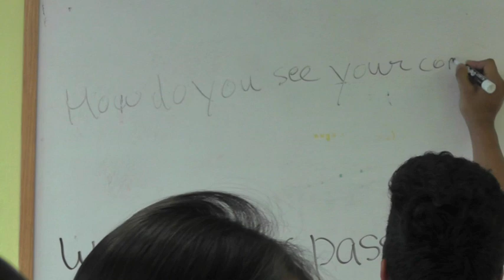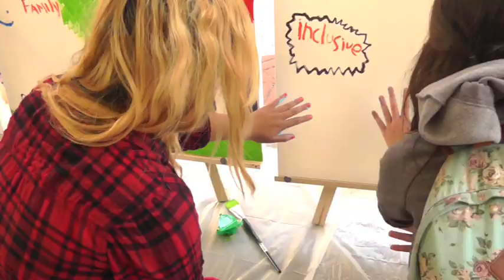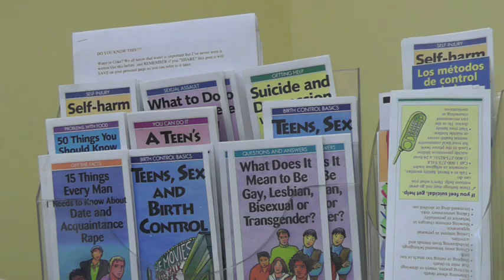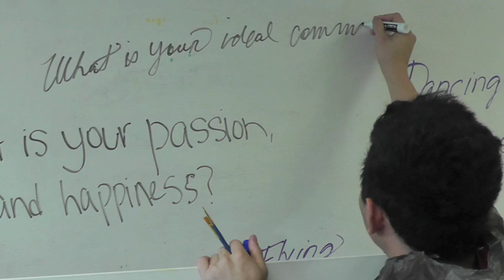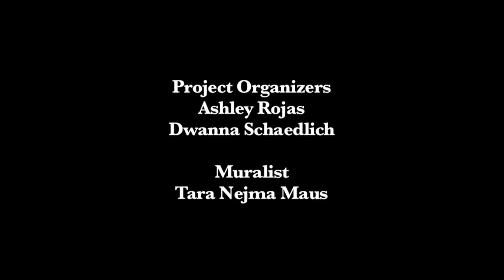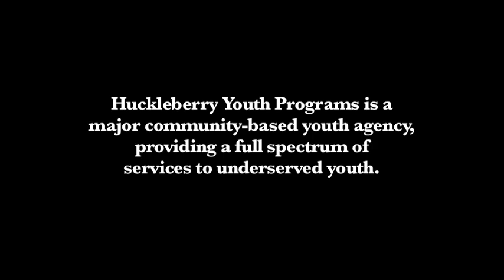Huckleberry Youth Programs Community Mural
Huckleberry Youth Programs organized a mobile mural project with its Peer Health Educators (PHE's). The community mural visited different schools, including Galileo High School, Raoul Wallenberg High School, George Washington High School, Mission High School, and Ida B. Wells High School.